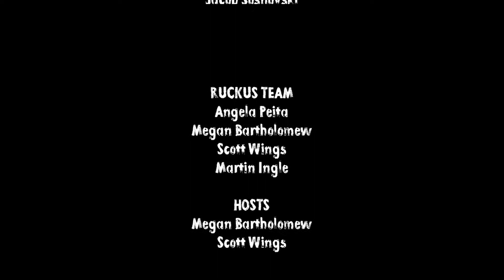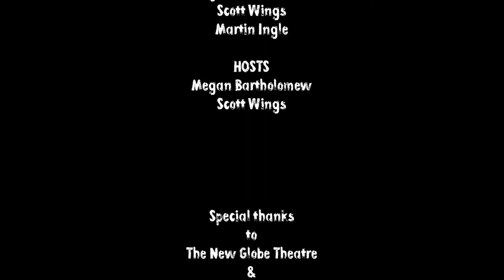Waveney Yasso "Our World" (RUCKUS SLAM @ New Globe Theatre)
Ruckus Slam @ The New Globe Theatre, Brisbane, Australia.
A huge thanks to our performers, audience members and Ruckus Family.

This piece was performed at our October Ruckus Slam 2017.